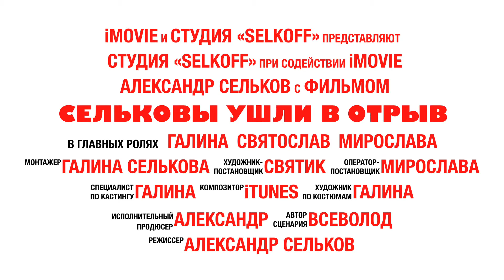Сельковы ушли в отрыв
Первый фильм